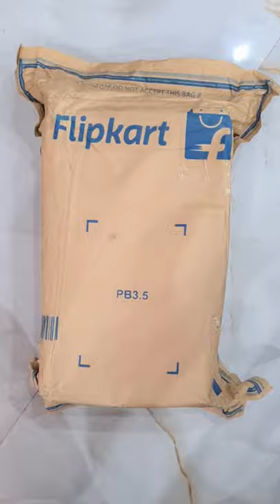Big Billion day sale Loffer shoe review Flipkart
Hello Friends,

I am a creative youtuber and like to make videos for you guys based on different topics. Mainly i make videos related to exclusive collections of Suit, Saree and Western Wear Review, Exclusive and effective Makeup & Beauty products which will help my viewers to look beautiful and smart. I also make videos on Lifestyle, interesting DIY, Makeup Tutorials and much more.

If you like what i do please Like 👍 my Videos.

You support means everything to me 😊.

Big Hug 🤗 to you guys and Thankyou for Supporting.